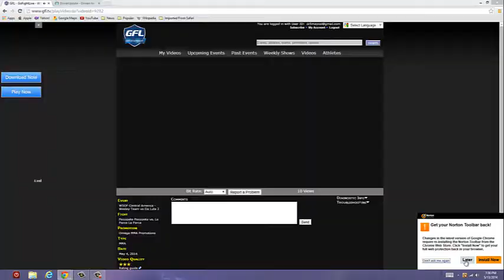Jose La Parca Reyes vs Eduardo El Psicopata Rugama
MMA Nicaraguense
WSOF Central America - Wesley Team vs Da Luta 2
02 de mayo 2014